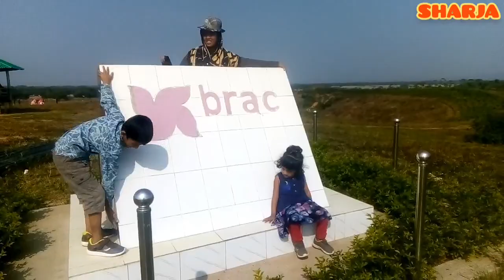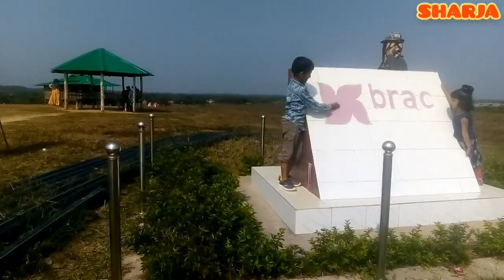Experience the TOP 3 Secrets of Zunaidabad's Tea Garden!জুনাইদাবাদ চা বাগান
অপরূপ সৌন্দর্য জুনাইদাবাদ চা বাগান